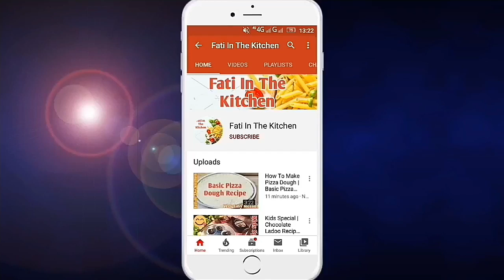Homemade Donuts | Quick And Easy | Fati In The Kitchen [FITK]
Hi Friends Welcome To Fati In The Kitchen Today We Make A Delicious And Yummy Homemade Donuts Quick And Easy 😋 Best For Donuts Lovers Enjoy This Video Hope You Like This Recipe So Like This Video Share This Video Comment Me Below About This Recipe.